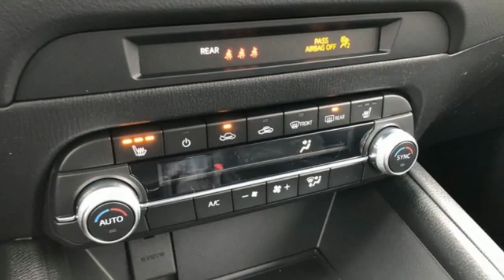New 2021 Mazda CX-5 Rochester MN Winona, MN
Year: 2021
Make: Mazda
Model: CX-5
Trim: Touring
Engine: SKYACTIVA® 2.5L 4-Cylinder DOHC 16V
Transmission: 6-Speed Automatic
Color: Blue
Interior: Black
Stock #: K21450
VIN: JM3KFBCM3M0371510
2021 Mazda CX-5 Touring 4D Sport Utility SKYACTIVA® 2.5L 4-Cylinder DOHC 16V AWD Deep Crystal Blue Mica Recent Arrival! 24/30 City/Highway MPGbrbrWe look forward to earning your business. Part of the Rochester Motor Cars Family.

-Customer Enthusiasm
-Employee Satisfaction
-Financial Performance
-Market Effectiveness-
-Ongoing Improvement

Address:
2955 48th Street Northwest Rochester